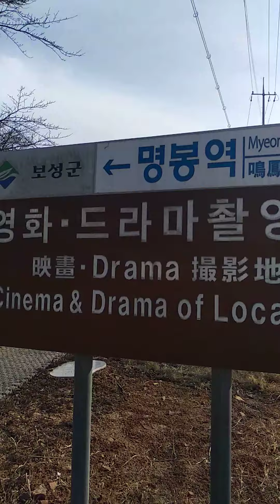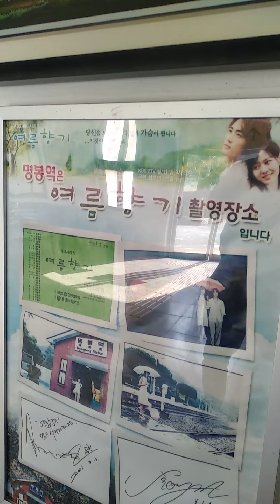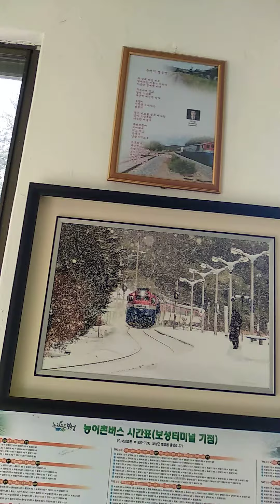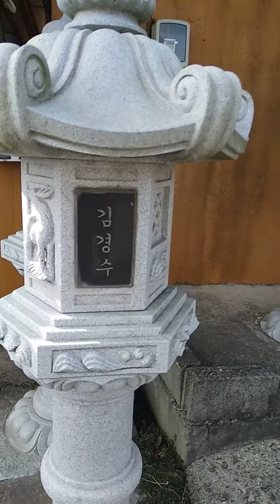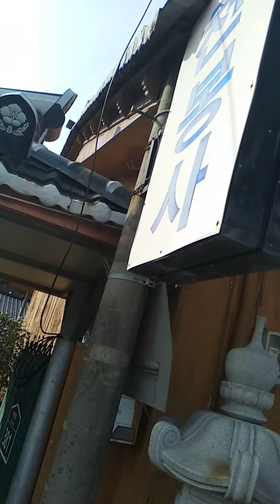연담스님 노동면드라이브 명봉역 유령군민 기러기아빠 조광조생가박물관 허경영국가혁명배당금150만원 공무원업자카르텔 여름향기영화드라마촬영장소